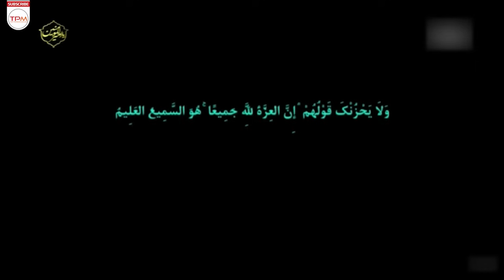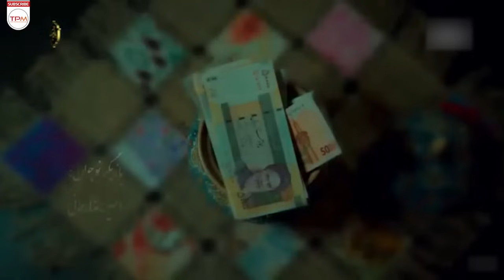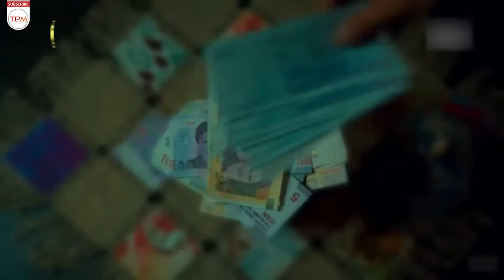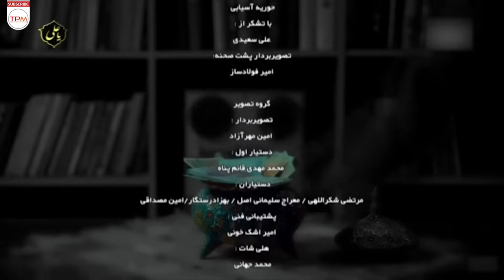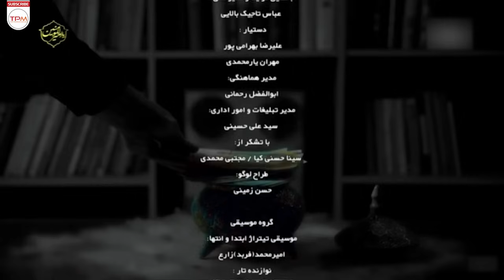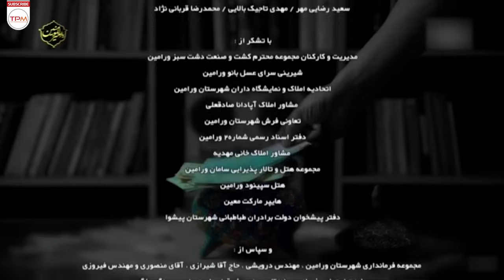قسمت دوم سریال جدید اعتبار (پخش همزمان) - Etebar Serial Irani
در خلاصه داستان این سریال آمده است: امین تاجیک مرد میانسال و معتمد محل است که کارخانه فرش دارد و در خیریه‌ای که مخصوص آزاد سازی زندانیان جرایم غیر عمد است، فعالیت می‌کند.
تمام پول‌هایی که برای خیریه جمع می‌شود به حساب امین تاجیک واریز می شود و در روزی که باید زندانیان را آزاد کند حساب هایش بلوکه می‌شود و خودش هم به اتهام فساد مالی به زندان می‌افتد.
امین در زندان با جوانی به نام سعید آشنا می‌شود که قبلا پدرش بارها برای آزادی او اقدام کرده اما هر دفعه امین به جای او یکی دیگر را در لیست اضافه می کرد و...

About Serial Irani Etebar
In ethe summary of the story of this series, it is stated: Amin Tajik is a middle-aged and trustworthy man who owns a carpet factory and works in a charity dedicated to freeing prisoners of non-intentional crimes.
All the money collected for charity is transferred to Amin Tajik's account, and on the day he is supposed to release the prisoners, his accounts are blocked and he himself is imprisoned for corruption.
In prison, Amin meets a young man named Saeed, whose father tried to release him many times before, but each time Amin added another person to the list instead of him and...
عوامل سریال جدید و معمایی اعتبار (سریال پخش همزمان)
کارگردان: هادی رحیمی خواص
تهیه‌کننده: علی خاکی جوان، هادی رحیمی خواص
فیلمنامه: هادی رحیمی خواص، رسول ‌حق ‌شناس
محصول ۱۴۰۱
بازیگران سریال جدید اعتبار
بازیگران: